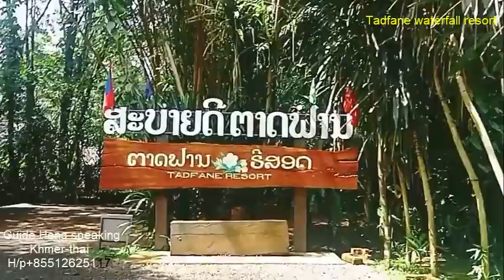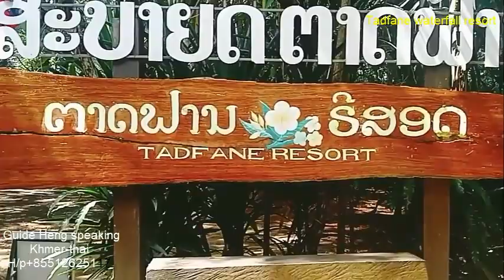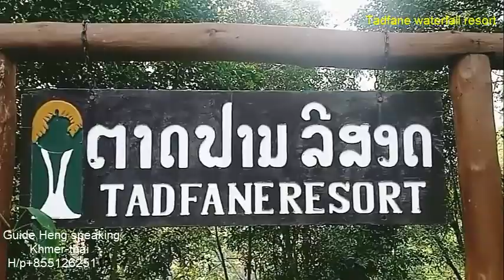រមណីយដ្ឋានទឹកធ្លាក់តាតហ្វាន់,Tadfane waterfall resort